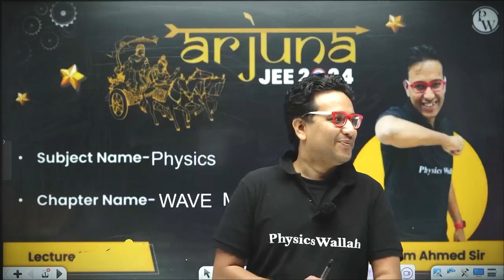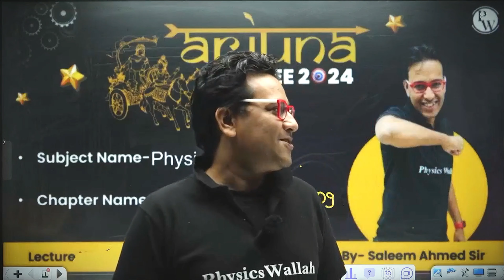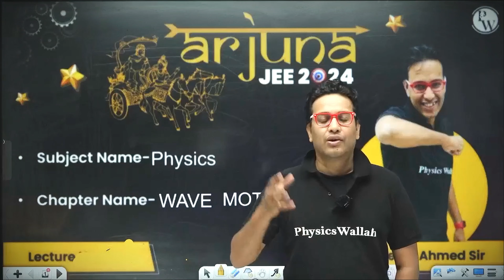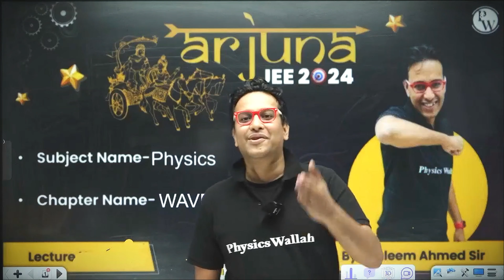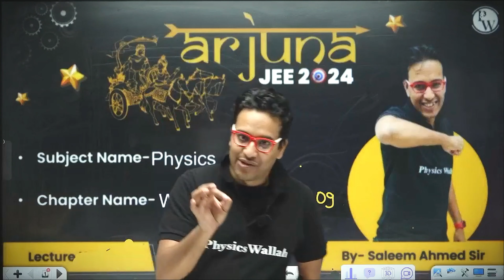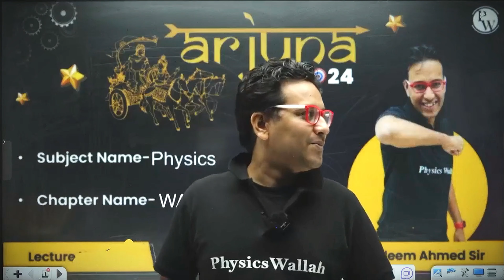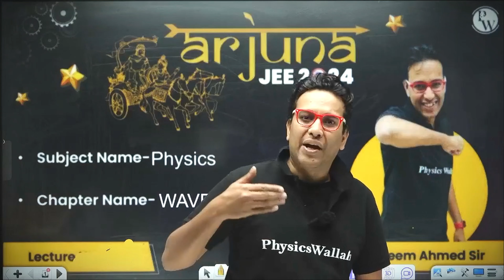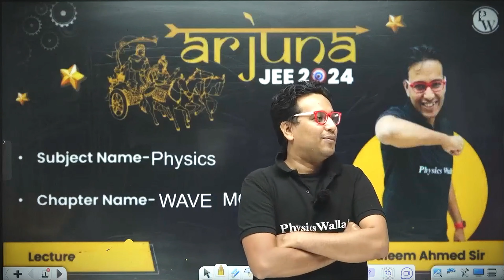ITS TIME TO END THIS JOURNEY 🥺😩 @saleemahmedsalim SIR LAST CLASS IN ARJUNA 🥺😓😣 !